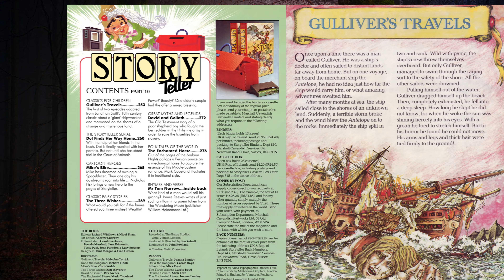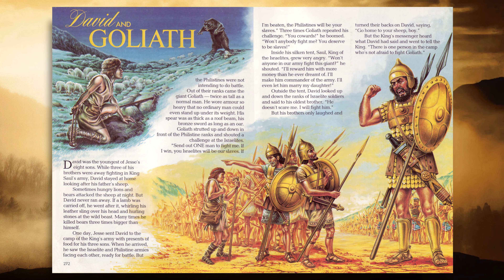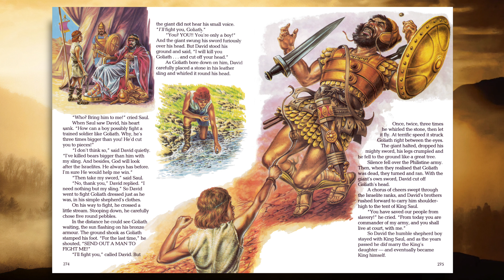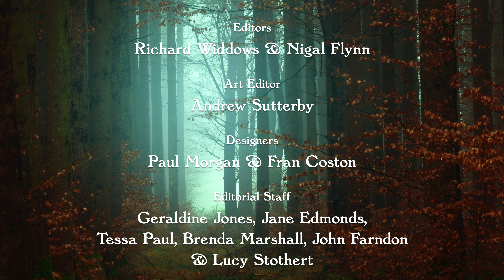Story Teller Part 10: David & Goliath (Magazine & Tape)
David & Goliath:
The Old Testament story of a poor shepherd boy who fought the best soldier in the Philistine army in order to save the Israelites from slavery.

Narrated by Mick Ford, illustrated by Rex Archer and music composed by David Snell.

Hello,

I was part of the team that originally digitised the ‘Complete Story Teller Digital Collection’ in about 2005. During the pandemic in 2020 I decided to produce some videos which present these wonderful stories in the best possible quality. These videos take me a long time to produce. The digital restoration process involves:

Magazine scan restoration:
-JPEG artifact removal.
-Gutter shadow removal.
-Removal of spots and scanned page damage.
-Colour restoration.
-White balance adjustment.
-Restored faded text by increasing the black level.
-Centrefold stitching and repair.
-Scratch and dust removal.
-Edge repair.
-Angle correction (straightening the page scans).
-Upscaling.

Audio:
-Audio dropout repair.
-Wow & Flutter reduction (variations in playback speed can cause warbling which is noticeable on sustained musical instruments or the Ping!)
-Noise reduction.
-Ground loop hum removal.
-De-click.
-De-ess (sibilance reduction).
-Distortion reduction.
-Azimuth correction.
-Panning instability adjustment.
-Gentle dynamic compression.
-Some EQ adjustments.
-Top and tail tidy-up.

Video Production
-Page turn animation.
-Intro, outro and logo production.
-4K Ultra HD output.